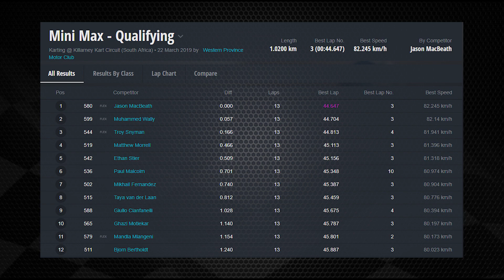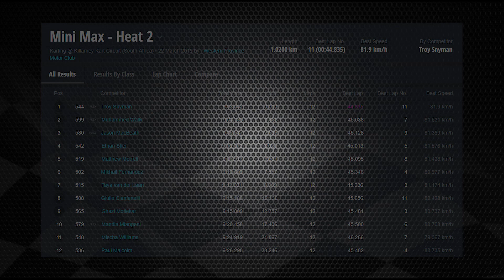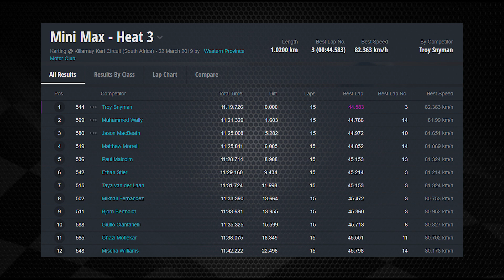2019 SARMC Round 1 - Cape Town - Mini Max